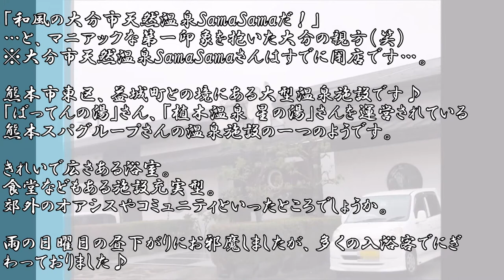※閉館【熊本♨】天然温泉 一休＠熊本市東区～きれいで広い郊外の和の湯～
※一休さんは2022年に閉館。想い出として残させていただきます。

「和風の大分市天然温泉SamaSamaだ！」
…と、マニアックな第一印象を抱いた大分の親方（笑）
※大分市天然温泉SamaSamaさんはすでに閉店です…。

熊本市東区、益城町との境にある大型温泉施設です♪
「ばってんの湯」さん、「植木温泉 星の湯」さんを運営されている熊本スパグループさんの温泉施設の一つのようです。

きれいで広さある浴室。
食堂などもある施設充実型。
郊外のオアシスやコミュニティといったところでしょうか。

雨の日曜日の昼下がりにお邪魔しましたが、多くの入浴客でにぎ
わっておりました♪

・住所：熊本市東区佐土原2丁目2番1号
・時間：AM10:00～翌AM3:00
・休館：年中無休
・料金：大人600円(シャンプーなど持込時500円)
　　　　　小学生300円、3歳児～小学生未満160円、
　　　　　3歳未満60円
・泉質：単純温泉？（炭酸泉の浴槽もあり）
・交通：車→九州自動車道益城熊本空港ICから約３分